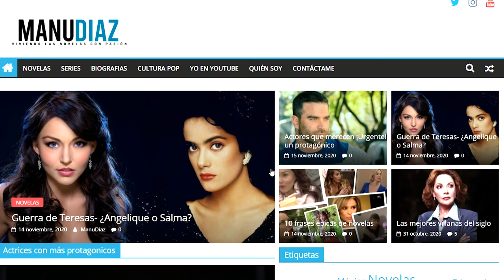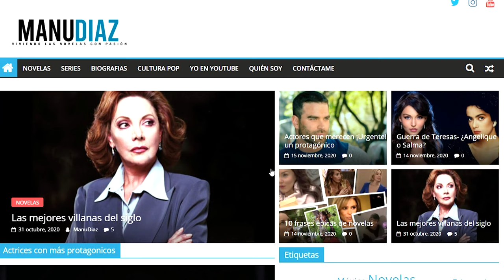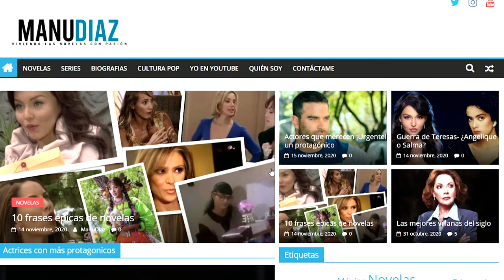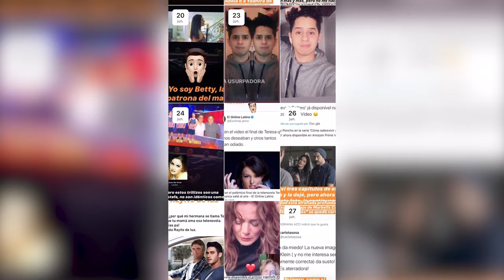Las 5 mejores novelas de Lucy Orozco